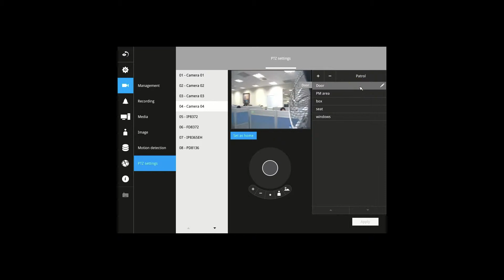[ES] NVR Tutorial 09 PTZ Control